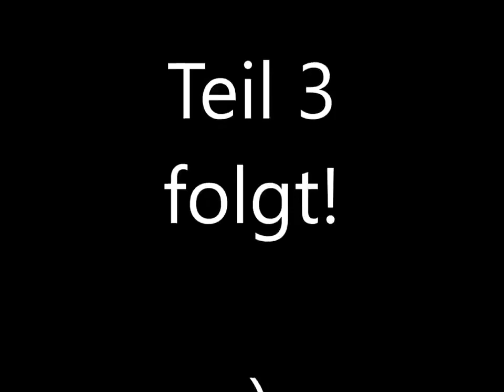Monika Müller-Heppenheim im Talk mit Maria Prean – Teil 2: HEILUNG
Monika Müller-Heppenheim hier im Talk mit Maria Prean. In diesem zweiten Teil spricht Maria über das Thema "Heilung".

Teil 3 folgt!